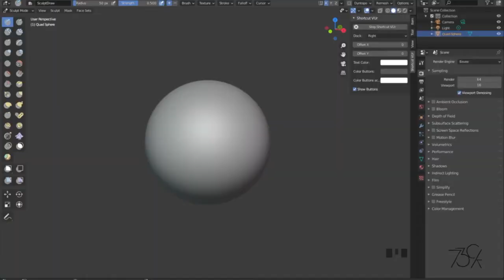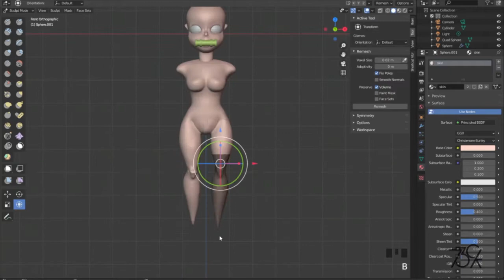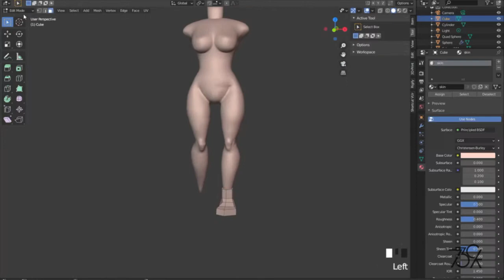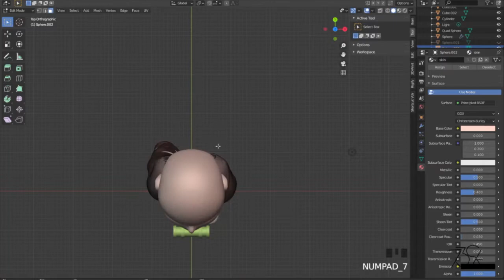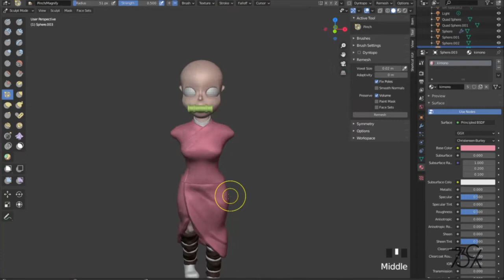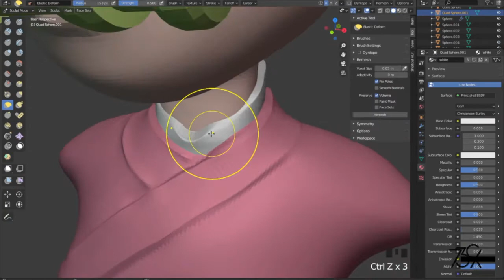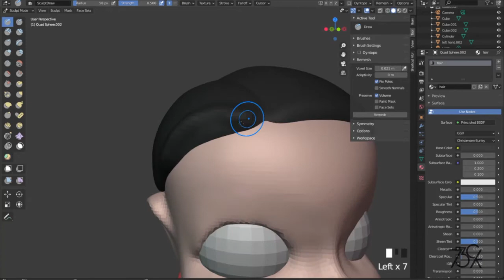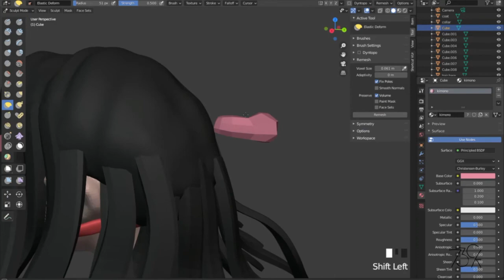Arttrober 2020 | anime | nazuko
Arttrober/sculptober 2020

Day 15 speedsculpt of nezuko from Demon Slayer: Kimetsu no Yaiba (鬼き滅めつのの刃やいば Kimetsu no Yaiba?, lit. "Blade of Demon Destruction") with blender b3d for arttrober2020

Here my art progress and journey on how I learned how to draw and sculpt in blender!

▼ Software
✏ Blender
✏ Photoshop
✏ Imovie
✏ Hitfilm